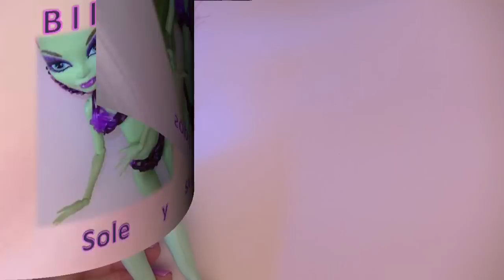Cómo hacer sin telar unos Zapatos para la muñeca Monster High con gomitas elásticas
En este video te explico cómo hacer sin telar unos Zapatos playa para la muñeca Monster High con gomas elásticas de manera fácil.
Esta  es una actividad  manual muy sencilla que se puede realizar con grupos de niños dirigidos por un adulto.
Puedes ver otros tutoriales míos sobre cómo hacer vestidos para Barbie, una Gimnasta, un Bolso, un Corazón, una Funda para el Lápiz, etc.
También puedes ver mis videos de las series "Princesas" , "Portal de Belén", "Halloween", "San Valentín" "Vestidos Barbie", "Vestidos Monster High",.